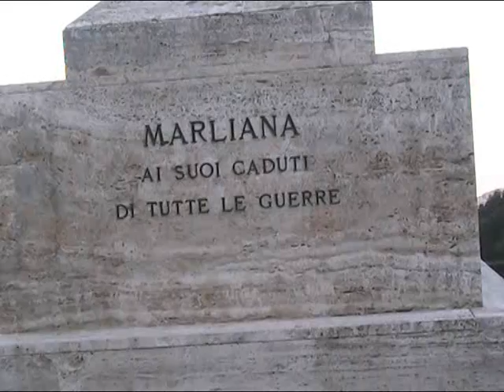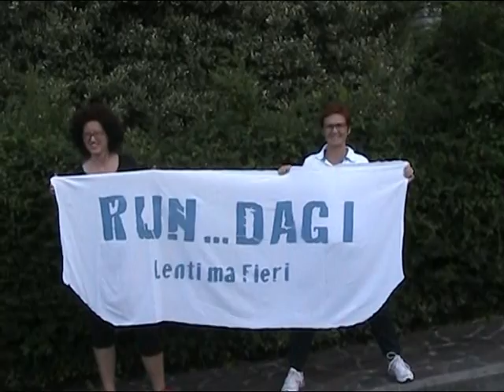2014 08 01 Marliana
Marliana Run
Marliana (Pt)
1 Agosto 2014